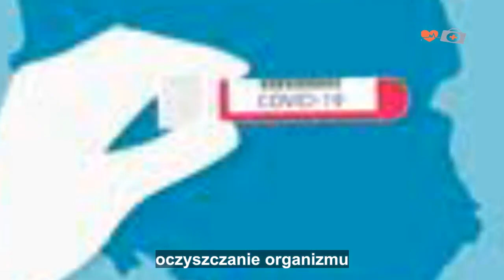Sok z brzozy - właściwości lecznicze